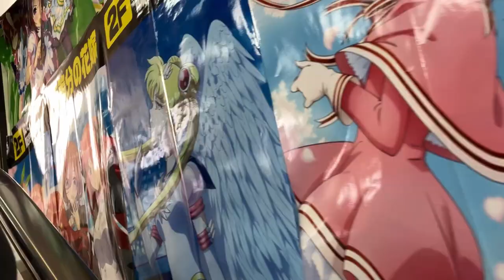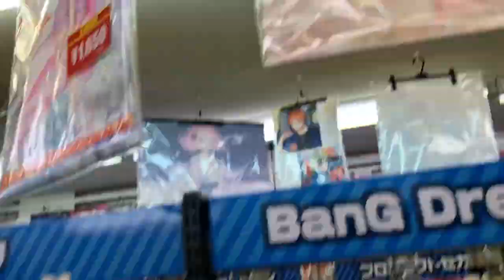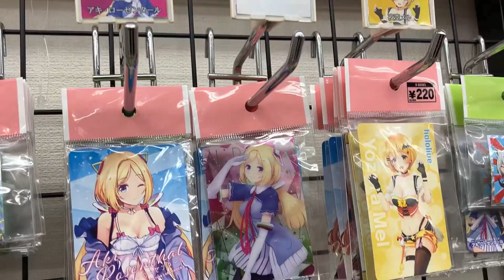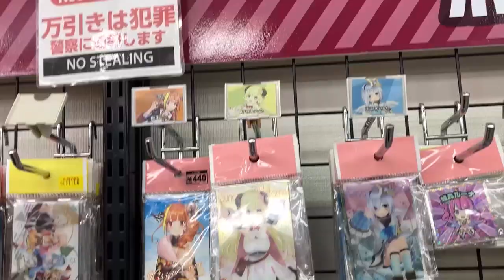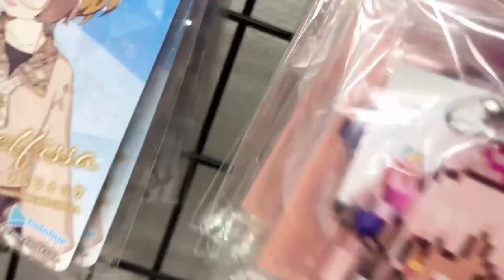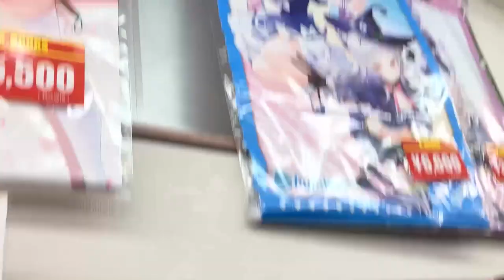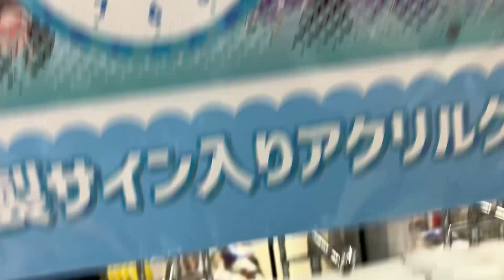hololive shopping in japan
In today's exciting video, I take you on a thrilling shopping adventure as I explore K-Books in Den-Den Town, located in the lively district of Nipponbashi, Japan. Get ready to dive into the world of Hololive as we search for some amazing merchandise!

Join me as I step into the vibrant streets of Den-Den Town, known for its vast collection of anime, manga, and gaming goods. As a dedicated Hololive fan, I'm on a mission to find the coolest and most unique Hololive merchandise available at K-Books, a renowned hotspot for anime-related treasures.

As I enter the store, the shelves are lined with an abundance of goodies featuring our beloved Hololive VTubers. From plushies and keychains to posters, the possibilities are endless. I'll be on the lookout for rare and limited edition items that will make any Hololive fan's heart skip a beat!

While browsing through the aisles, I'll share my thoughts and excitement about the different items I come across. I'll also take the time to showcase some of the most popular Hololive talents, highlighting their unique personalities and incredible performances. Whether you're already a fan or new to the world of VTubers, this video will surely pique your interest!

Keep an eye out for special surprises and exclusive merchandise that I stumble upon during my shopping spree. Who knows what treasures await us as we navigate the vast sea of Hololive merchandise?

Get ready to immerse yourself in the captivating world of Hololive as we explore K-Books in Den-Den Town, Nipponbashi! Let's make some unforgettable memories and indulge in our love for Hololive together.